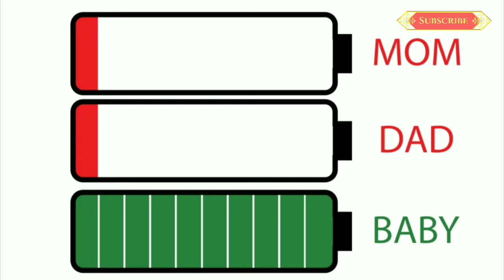Apne Maa Baap kaa DIL na Dukha | Maa BAAP ki shayari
Apne Maa Baap Ka Dil naa Dukha
Maa shayari
Baap shayri
Mother shayari
Father shayari
Papa shayri
Mammi shayari

Dil Ko chhu Lene waali shayari